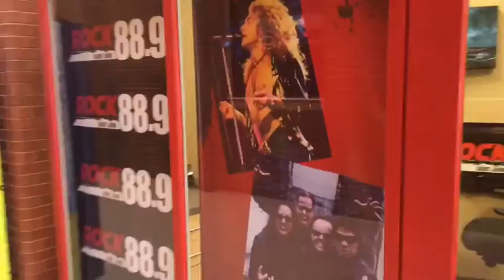Out and about episode 2 Saint John New Brunswick day 2